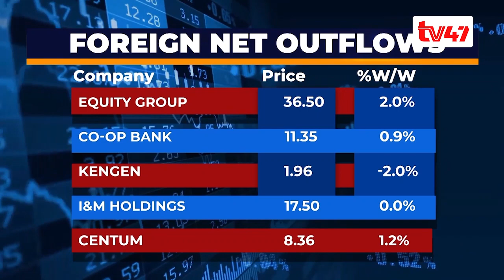DISSECTING THE INSOLVENCY ACT 2015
The Insolvency Act of 2015 is a significant piece of legislation that has had a notable impact on bankruptcy and insolvency procedures in Kenya. It provides a comprehensive framework for dealing with insolvency, including provisions for debt restructuring, administration, and liquidation.

However, with many firms on the verge of liquidation, today we highlight if the insolvency act is working for Kenyans or just a piece of paper. All this in our weekly market wrap in Stocks and Markets.